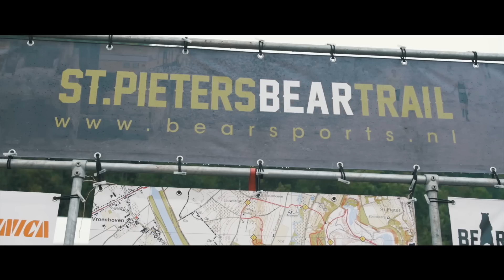Tecnica Sint Pietersbear Trail 2016